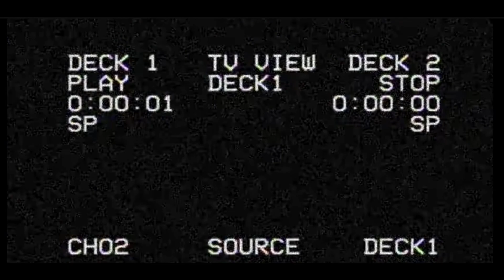Exploring the Teardown Backrooms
never thought id be horrified in teardown